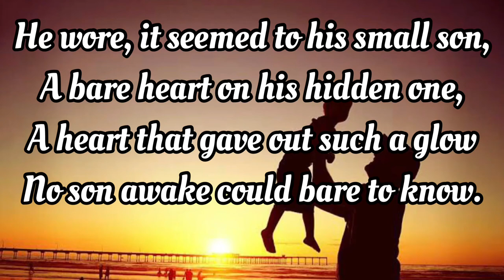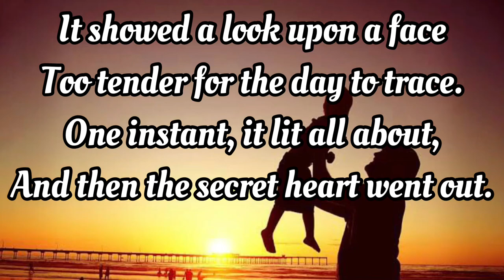The Secret Heart by Robert Coffin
In compliance for our demonstraton